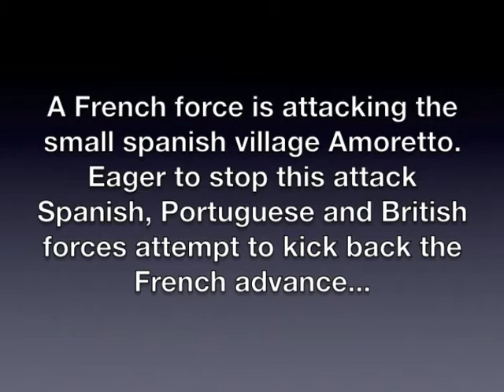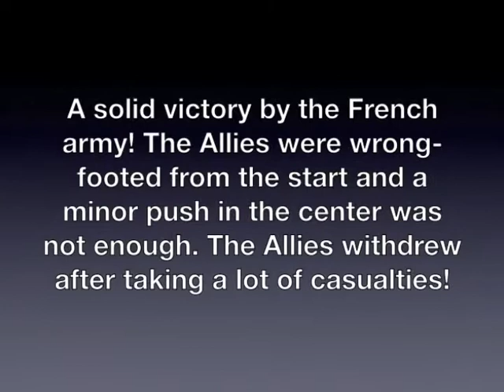Battle of Amoretto 1809 (Int. version)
A Black Powder battle-report where a bunch of guys try out the supplement; Albion Triumphant. Subtitled (somewhat) in English...